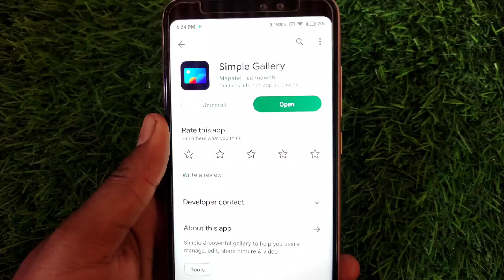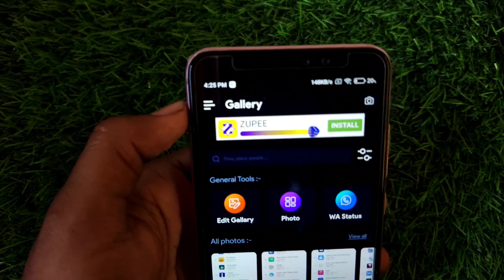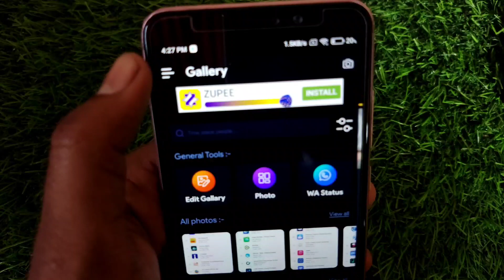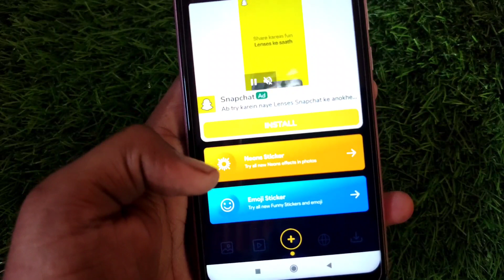Simple Gallery App Kaise Use Kare ।। Simple Gallery App ।। Simple Gallery App Photo edit kaise kare